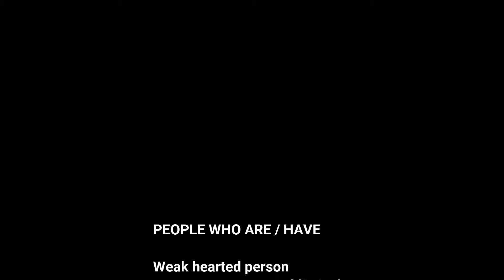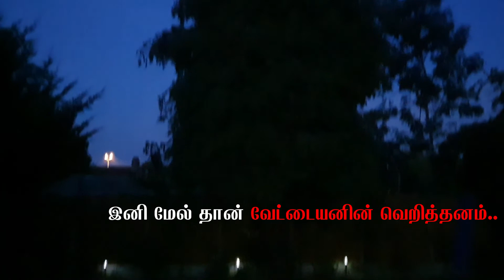Bahubali SEAFOOD BBQ-P12/ லண்டன் தோட்டம்/ பாகுபலி கடல் வேட்டை/ துருக்கி உணவு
லண்டன் தோட்டம்/ பாகுபலி கடல் வேட்டை /துருக்கி உணவு
London garden Bahubali SEAFOOD BBQ Turkish style
Barbecue or barbeque (informally, BBQ; in Australia barbie, in South Africa braai) is a cooking method, a cooking device, a style of food, and a name for a meal or gathering at which this style of food is cooked and served.
Barbecue can refer to the cooking method itself, the meat cooked this way, or to a type of social event featuring this type of cooking. Barbecuing is usually done outdoors by smoking meat over wood or charcoal.
Barbecuing techniques include smoking, roasting, and grilling. The technique for which it is named involves cooking using smoke at low temperatures and long cooking times (several hours). Grilling is done over direct, dry heat, usually over a hot fire for a few minutes.

The language / slang / words/ writing used in this video is not intentional , only to entertain, relax, enjoy and to laugh.

This video should not be used to self-diagnose or self-treat any heath, medical conditions or physical condition. Don't use this video to avoid going to your health care professionals or to replace the advise they give you. Consult with you healthcare professionals or Doctor or Practitioner before doing anything contained in this video. We are not responsible for any claims, falls, fractures, injuries or damage cause to your body by seeing this video.
USE OF THIS VIDEO IS AT YOUR OWN RISK!

FOR YOU INFORMATION!
இந்த காணொளியின் நோக்கம் தமிழ் சமூதாய மக்களின் இடையே விழிப்புணர்வை ஊக்குவிக்கவும் அவர்களுடைய சர்வதேச தரத்தை உயர்த்தவும் மட்டுமே(குறிப்பாக இந்த கொரோனா நெருக்கடி காலத்தில்). இது யாரையும் புண்படுத்தவோ விமர்சிக்கவோ அல்ல.இது எந்த சுயநோக்கமும் வருவாய் அடிப்படைக்காகவும் உருவாக்கப்படவில்லை. இது முழுக்க முழுக்க தமிழ் மக்களின் மேன்மைக்காகவும் நலனுக்காகவும் உருவாக்கப்பட்டது. அனைவரையும் புகார் , விமர்சகம் , விருப்புவெறுப்பு தெரிவிப்பதற்கு முன்பு இதை கவனிக்குமாறு /படிக்குமாறு தாழ்மையுடன் கேட்டுக்கொள்கிறேன். உங்கள் அன்பிற்கும் ஆதரவிற்கும் மிக்க நன்றி.

The purpose or the motive of this video is to promote Social awareness ( especially at this Corona crisis) to our Tamil community and to uplift them to international standards.
This video is not meant to hurt or criticise anyone.
As this video is created for a Noble cause on the best interest and well-being of the Tamil people without any self-motive or revenue based so Please watch this before you make any critics or complaint or dislikes.

This channel does not promote or encourage any illegal activities, all contents provided by this channel.

This video should not be used to self-diagnose or self-treat any heath, medical conditions or physical condition. Don't use this video to avoid going to your health care professionals or to replace the advise they give you. Consult with you healthcare professionals or Doctor or Practitioner before doing anything contained in this video. We are not responsible for any claims, falls, fractures, injuries or damage cause to your body by seeing this video. USE OF THIS VIDEO IS AT YOUR OWN RISK!